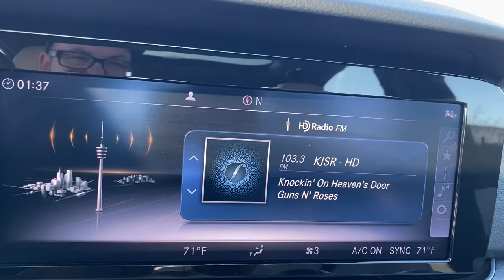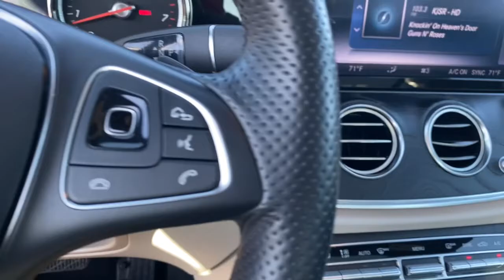2018 Mercedes-Benz E-Class Edmond, Cushing, Stillwater, Shawnee, Chandler, OK PP1635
[LISTING _TYPE] 2018 Mercedes-Benz E-Class
2018 Mercedes-Benz E-Class E 300 - Stock#: PP1635 - VIN#: WDDZF4JB8JA314736

Save THOUSANDS! We have the absolute BEST prices, BEST selection, and BEST service anywhere! We make buying your next vehicle FAST, FUN, and HASSLE-FREE! Our Professional Sales Consultants are the friendliest anywhere! We have financing for everyone that is fast and EASY! We will get you the best rate available for ALL types of credit! We also have an in-house financing department for challenged credit! We LOVE trades, all trades no matter what it is! Did you know we ship nationwide??! Now customers coast to coast can take advantage of our low prices!
Navigation system: COMAND,Sport Package,8 Speakers,AM/FM radio,HD Radio,Premium audio system: COMAND,Radio data system,Radio: COMAND Navigation (NTG 5.5),Weather band radio,Air Conditioning,Automatic temperature control,Front dual zone A/C,Rear window defroster,Head restraints memory,Memory seat,Power driver seat,Power steering,Power windows,Remote keyless entry,Steering wheel memory,Steering wheel mounted audio controls,Four wheel independent suspension,Speed-sensing steering,Traction control,4-Wheel Disc Brakes,ABS brakes,Anti-whiplash front head restraints,Dual front impact airbags,Dual front side impact airbags,Emergency communication system: mbrace2,Front anti-roll bar,Knee airbag,Low tire pressure warning,Occupant sensing airbag,Overhead airbag,Power adjustable front head restraints,Power adjustable rear head restraints,Rear anti-roll bar,Power moonroof,Brake assist,Electronic Stability Control,Exterior Parking Camera Rear,Delay-off headlights,Fully automatic headlights,Rear fog lights,Panic alarm,Security system,Speed control,Auto-dimming door mirrors,Bumpers: body-color,Heated door mirrors,Power door mirrors,Turn signal indicator mirrors,Apple CarPlay/Android Auto,Auto tilt-away steering wheel,Auto-dimming Rear-View mirror,Burl Walnut Wood Trim,Driver door bin,Driver vanity mirror,eCall Emergency System,Front reading lights,Garage door transmitter: Homelink,Genuine wood dashboard insert,Genuine wood door panel insert,Illuminated entry,Leather Shift Knob,Live Traffic,Outside te